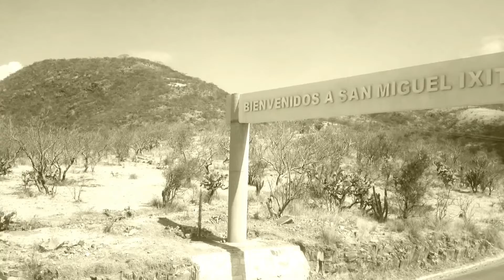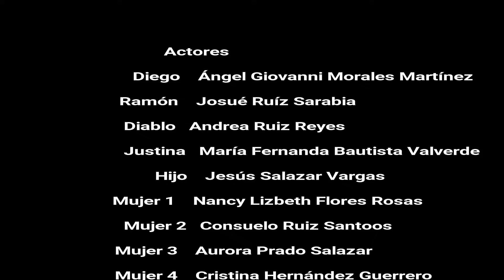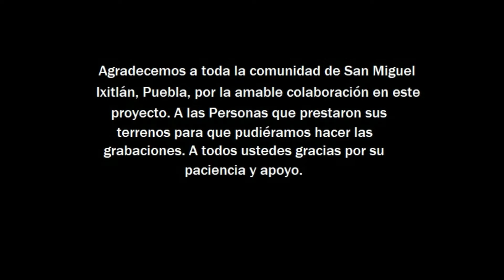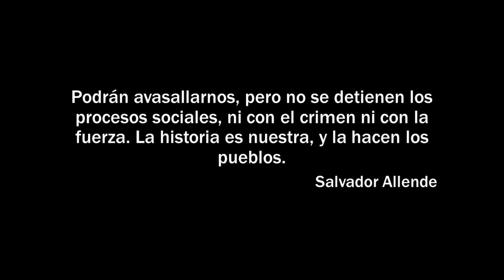Diego y Ramón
El video representa el trabajo de los estudiantes del Bachillerato Digital no. 68, de la comunidad de San Miguel Ixitlán, Puebla. Forma parte de las actividades de la materia Artísticas I y II, y Taller de medios de comunicación.

Se basa en una leyenda de la comunidad conocida como El cerro de lumbre.